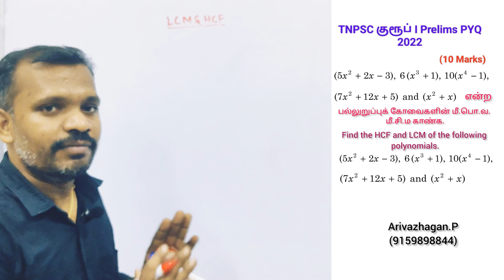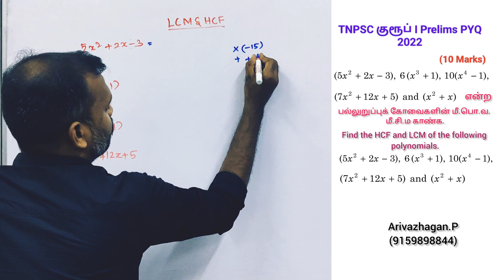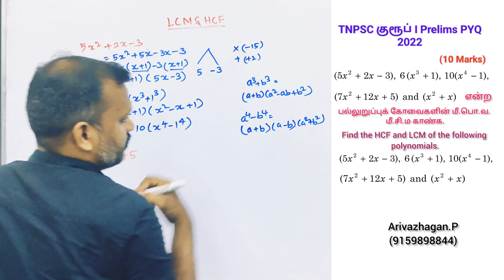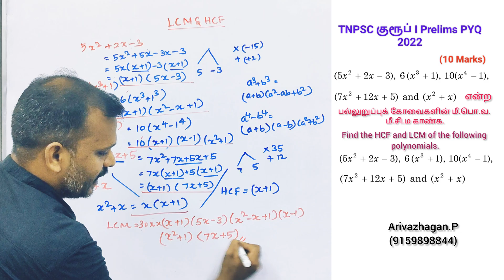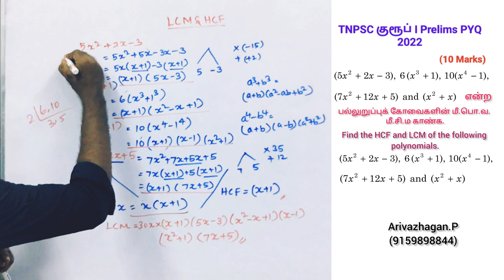TNPSC Group 1 Mains Maths PYQ 2023, Q03. Find HCF & LCM of the following polynomials. (5x²+2x−3)....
TNPSC குரூப் I Mains Previous Year Questions-2023 based on concepts, important tricks, Steps and approaches for LCM and HCF.

Question: (10 marks)
Find the HCF and LCM of the following polynomials.
(5x² + 2x − 3), 6 (x³ + 1), 10(x^4− 1), (7x² + 12x + 5) and (x² + x)..

(5x² + 2x − 3), 6 (x³ + 1), 10(x^4− 1), (7x² + 12x + 5) and (x² + x).. என்ற பல்லுறுப்புக் கோவைகளின் மீ.பொ.வ. மீ.சி.ம காண்க.